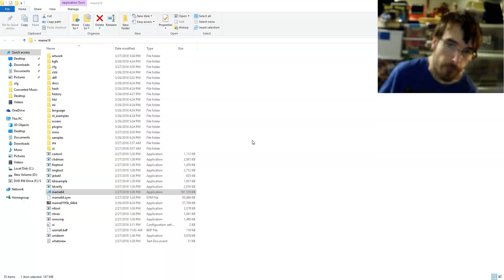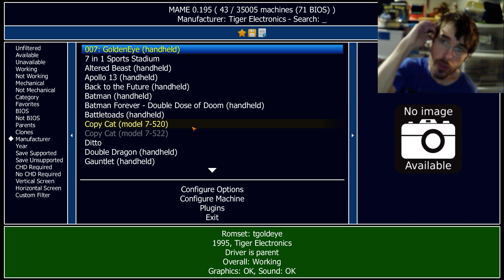Goldeneye 007 Tiger Electronics Handheld LCD Game Mame Emulated Gameplay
Goldeneye 007 Tiger Electronics Handheld LCD Game Mame Emulated Gameplay. Its pretty cool, but I still prefer the originals.  Here's the original: